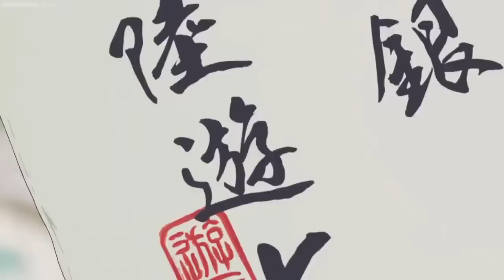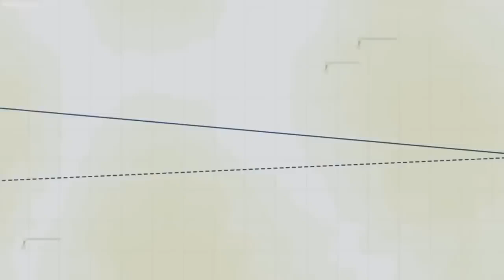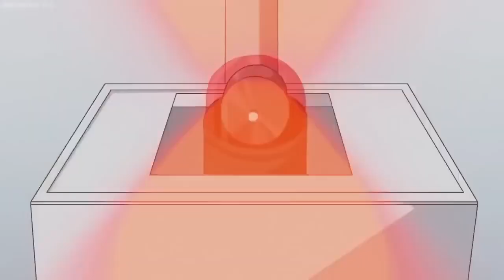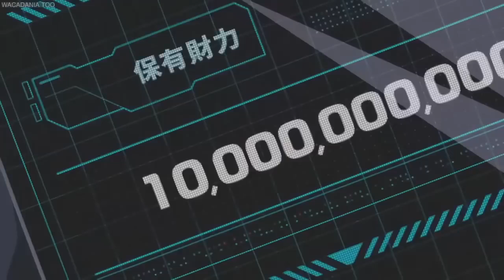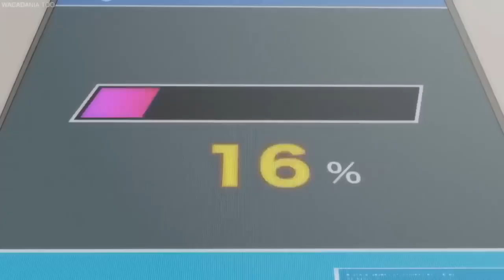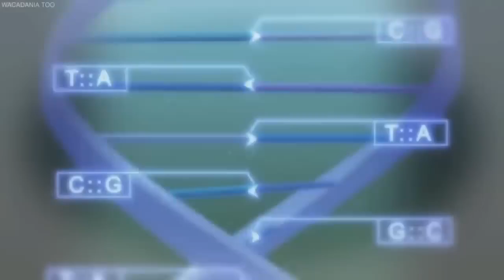The Silver Guardian [Episode 1-12] English Dubbed Fullscreen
A young video gamer enters a virtual-reality tournament to save a kidnapped friend.
Genres: Action, Drama, Animation
Manga:
Written by: Zero League
Illustrated by: Moon Cake
Published by: Tencent
Magazine: Tencent AC
Demographic: Seinen
Original run: February 2015 – present
Anime television series:
Directed by: Masahiko Ōkura
Produced by: Li Haoling
Written by: Masahiko Ōkura, Hidefumi Kimura
Studio: Emon
Licensed by: Funimation
Original network: Tokyo MX
Plot
The story follows a High school student and intense gamer Suigin Riku as he attends the prestigious Shinryou Private Academy, a school for the elite and the wealthy. However Suigin is anything but; in fact, he is very poor and has to work many part-time jobs just to pay for his tuition. One day while he is working a pool cleaning job one of his many jobs, he sees a cat drowning and without hesitation jumps in to save the kitty. To much surprise, it turns out he can't swim either and flails around drowning. Luckily a girl came by, by the name Rei Riku and saves him. He didn't know this but she was the daughter of the game developer that created his favorite game.

He also meets another girl a new friend he meets in Dungeon Century, his favorite online RPG. However, when it is announced that the game is scheduled to shut down he is heartbroken to know that his adventures with her are coming to a close. However, after the game is shut down he finds out that she and Rei Riku are the same person. Later he receives a new game to replace Dungeon Century—a tomb raiding game called Grave Buster. But when Rei is suddenly kidnapped, Suigin is pulled inside Grave Buster to save her.

Gin no Guardian follows Suigin as he fights through Grave Buster to save Rei, while uncovering his past.
COMMENT WHAT YOU WANT TO SEE